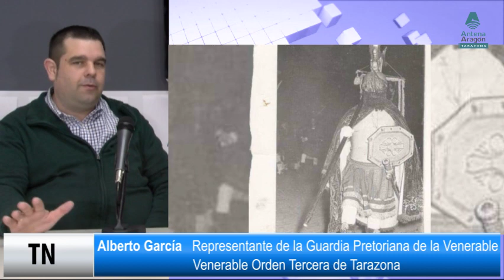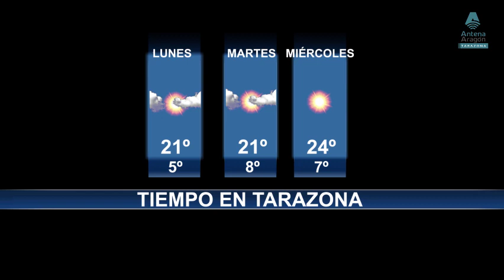TARAZONA NOTICIAS | Lunes, 20/03/2023